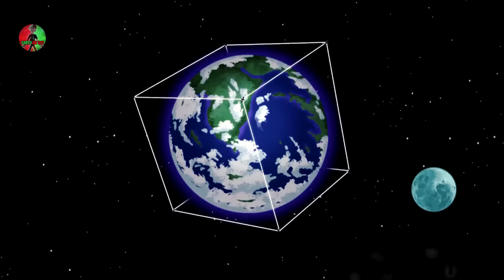A Fake Ben Comes And Tries To Take Place Of Real Ben 10 And He Can Change In Aliens Without Omnitrix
Ben 10 Omniverse Season 5 Episode 10 (Collect This) Explained In Hindi

Hello  Frineds  Hope  You  Like  This  Video
So  Don't  Forget  To

   👉👉👉👉👉👉👉   J  U  S  T          S   U  B  C  R  I  B  E   👈👈👈👈👈👈👈___________________________________________________________________________________